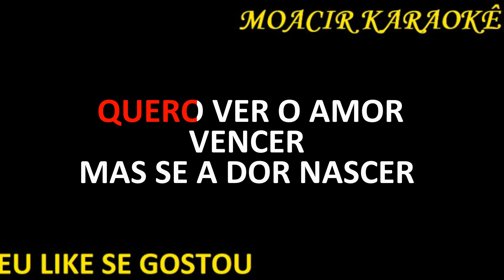KARAOKE - TEMA DE NATAL - BN (ESPECIAL NATAL)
AGRADEÇO AO MEU NOVO AMIGO MEXICANO, DAVID SEBÁSTIAN, PELA PRODUÇÃO DO AUDIO.!!!

LINKS:
INSTAGRAN: